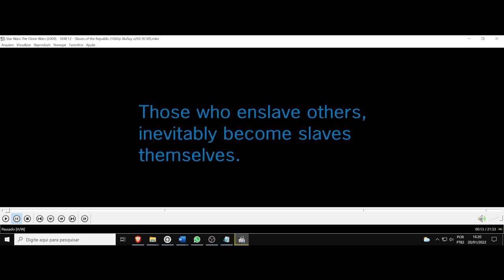(AF)S4 12.StarWars The CloneWars. Aquele que escraviza, inevitavelmente se torna escravo de si mesmo